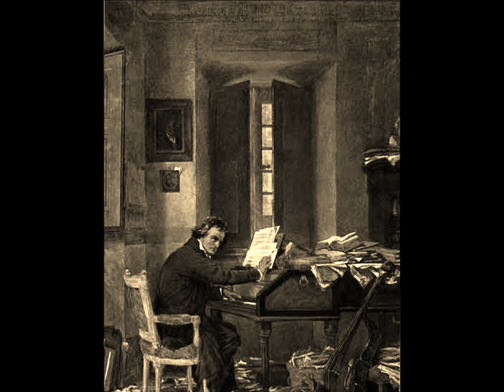Paul Gilson - Trio for oboe, clarinet and piano - I. Allegro moderato